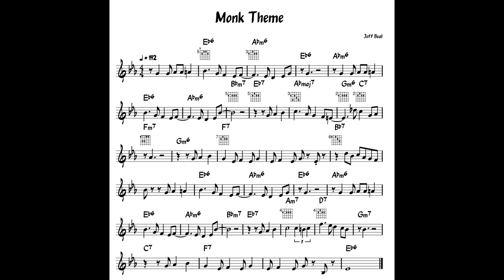Monk Theme - Jeff Beal (cover)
The theme from Monk's first season. Audio is a simple two-part recording.